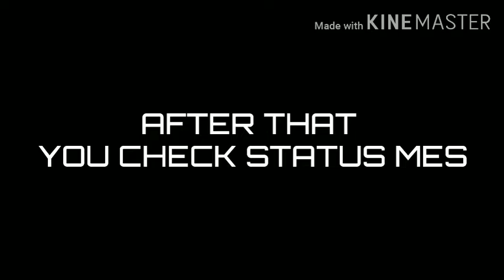BLACK BALL TRICK IN GOLD BALL PES 2020 / PES 2020